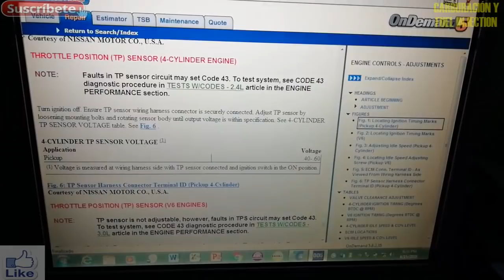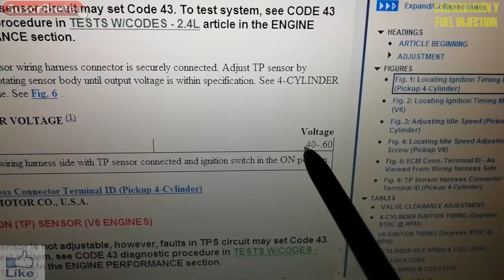NISSAN Z 24, TSURU y D21 VIBRA Y SE JALONEA, TIPS SOBRE EL SENSOR TPS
Normalmente los vehículos Nissan tienden a fallar cuando se le da servicio al cuerpo de aceleración debido a que el sensor TPS o ya estuvo descalibrado un tiempo y al limpiarlo queda desajustado, aquí te muestro como se ajusta o se calibra el sensor TPS este procedimiento es aplicable para el tsuru 16V y para las camionetas Nissan con motor D21

Citas con Misael: ÚNICAMENTE POR FACEBOOK estando activos los mensajes privados, si de verdad estás interesado sigue los pasos de la PUBLICACIÓN FIJADA: